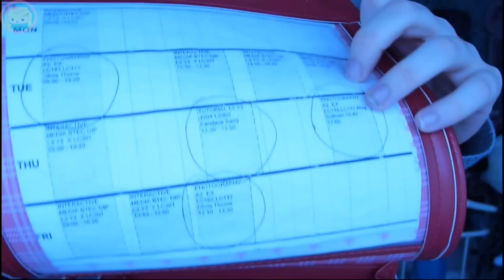London Comic Con! Animal Crossing: New Leaf, Maid cafe's and more! Vlog 16 / Update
Please read jelly beans!
Hey guys! how're you all? hehe! I hope you enjoyed this video! I've got no internet at the moment so I haven't been very active online, and what ever internet I can get is slow slow slow T_____T but i'm uploading from my sisters house.

Events i'm attending:

MCM London Expo October 2012:
Friday: Maid
Saturday: Cure Melody
Sunday: Sailor Fuku

*check my facebook page to see what the cosplays look like*

Hyper Japan
November 24th
Earls court
*cosplay undecided*

This is my God Sister's camera~ and it's set on white balance cool or something so i had no idea to change it and i didn't want to because i felt bad~! haha! might get one!! it's real nice :O

WISH ME LUCK FOR MY OPERATION ON THE 5TH NOVEMBER *shakes* i'm scared :(
going to be having this done OH MY GOD.. SCARY!

Comment: one does enjoy a good cup of tea~ (if you see this) hehe!

=n_____________________n=

Love
Abi pop :3

Abipop